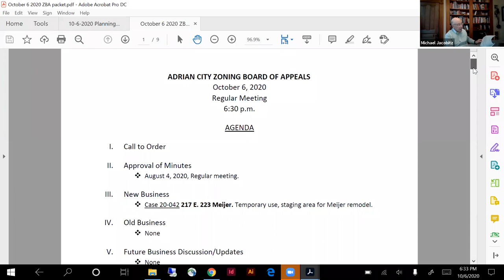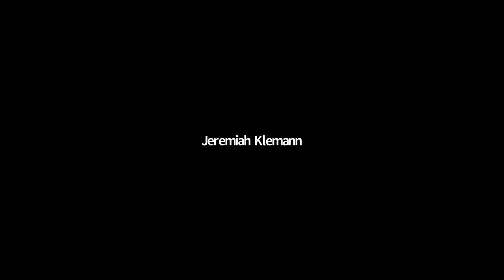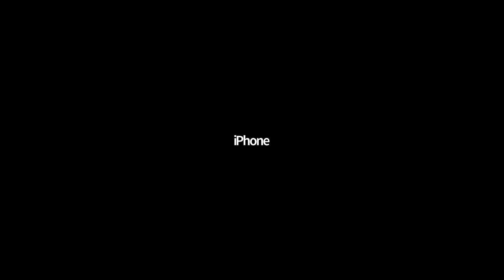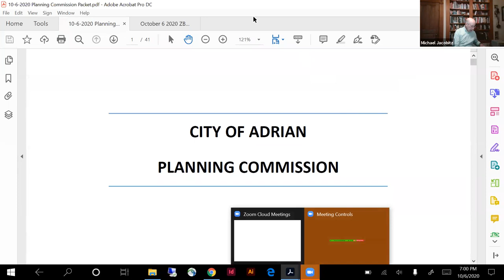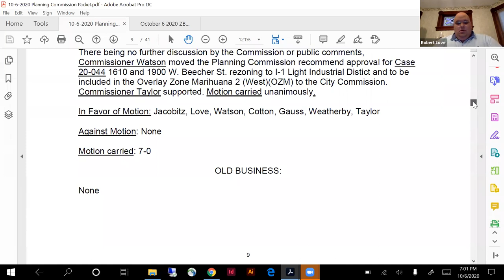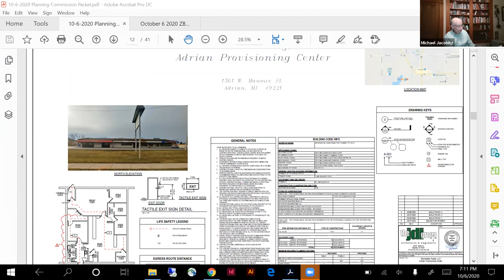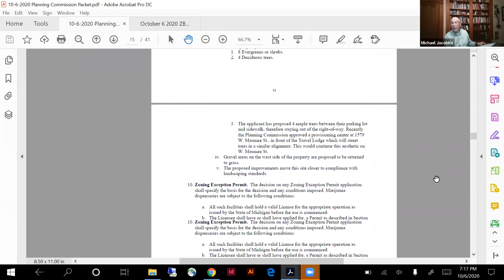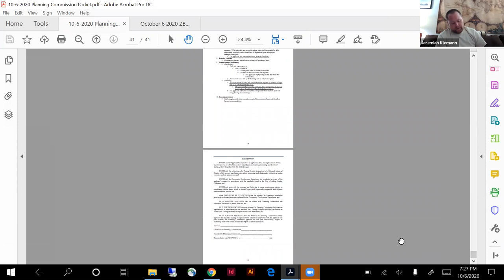Adrian ZBA & Planning Commission Meeting October 6, 2020